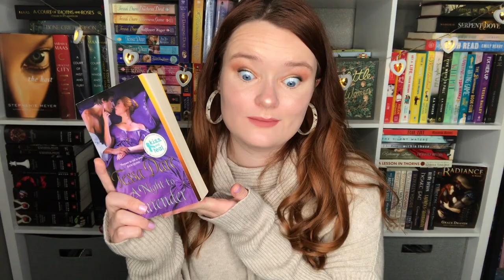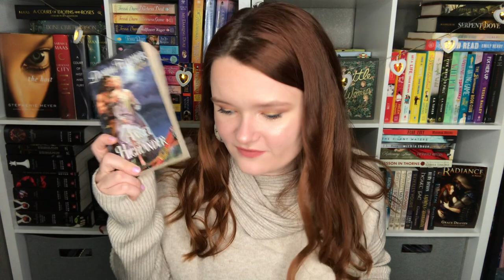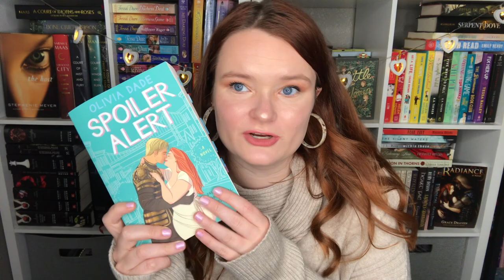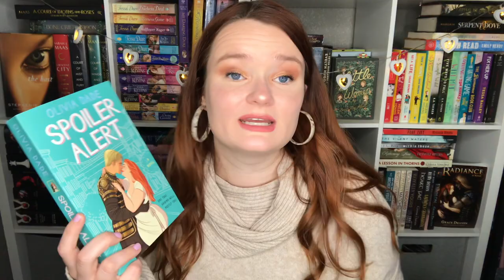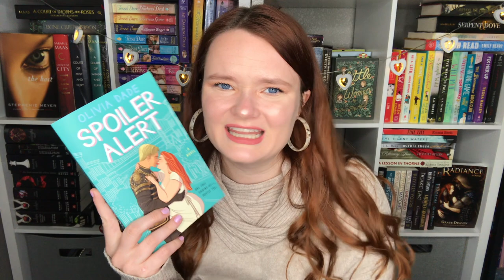January Wrap Up!!💕✨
Hi yall!!❤️Here we have all of the books that I read last month in January!

xoxo Averie💕